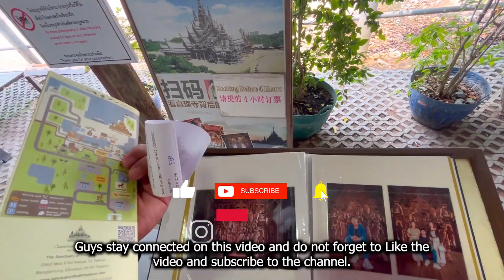Exploring Pattaya - EP 4(Part 1)|Unique wooden Museum | Indian Gods Sculpture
This time we are exploring Pattya during the day. In this video you will see the unique wooden museum and existance of Hindu and thai religious beliefs.